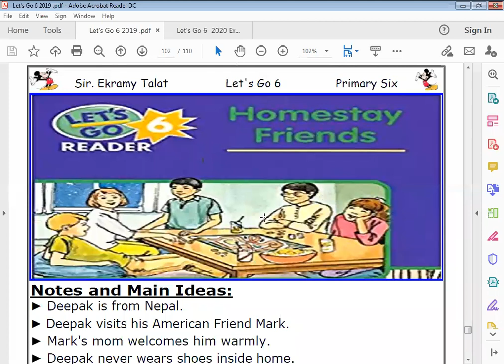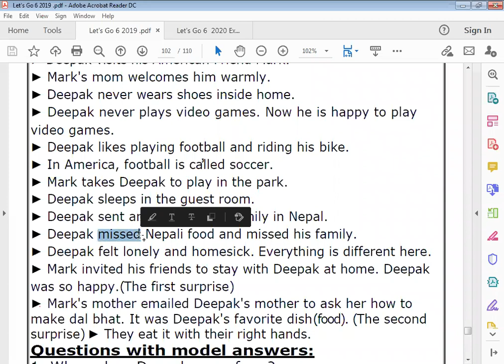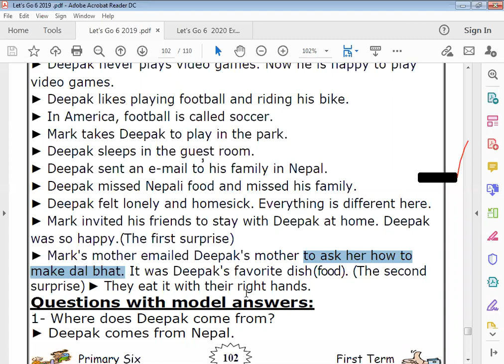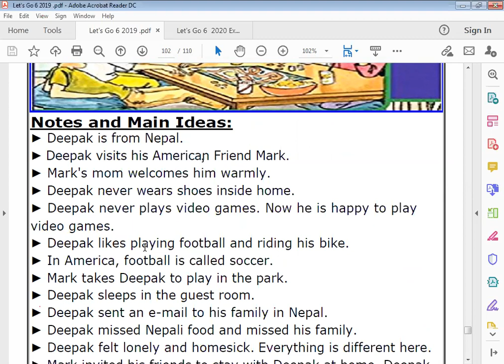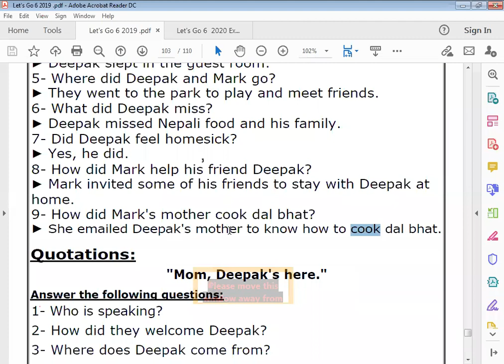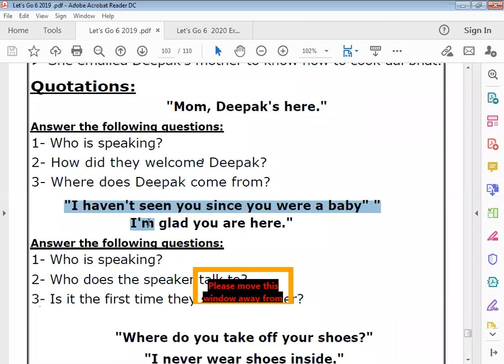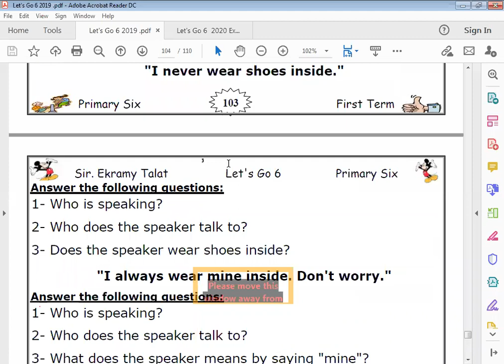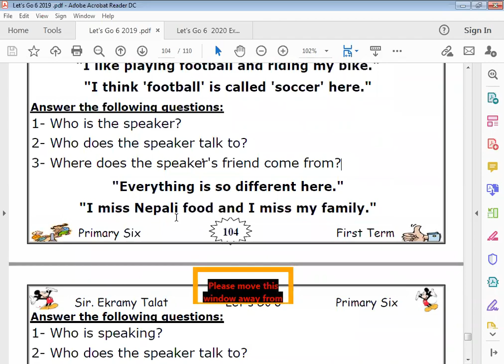الحصة 11 الجزء الأول قصة الصف السادس لغة انجليزية